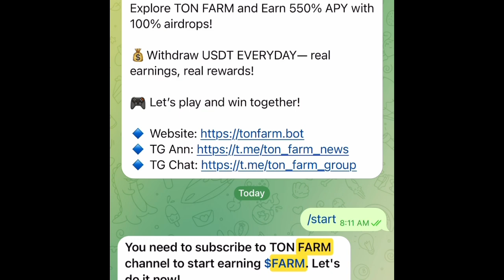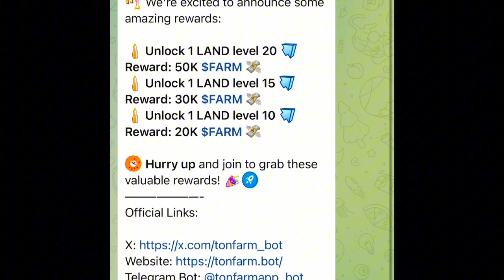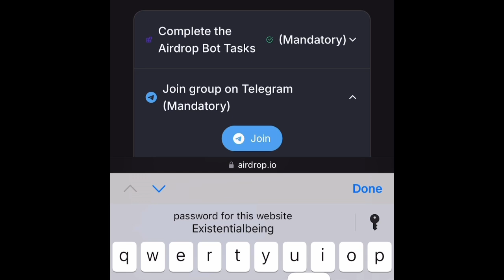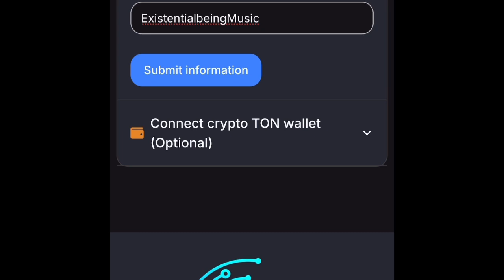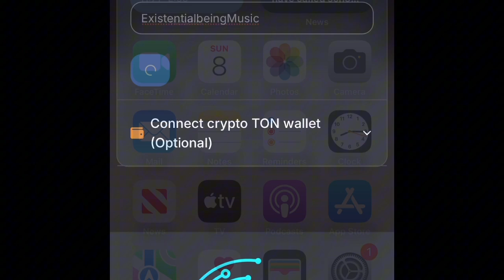Airdrops 2024 - Ton Farm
Tonfarm